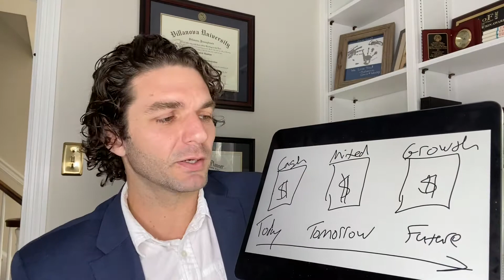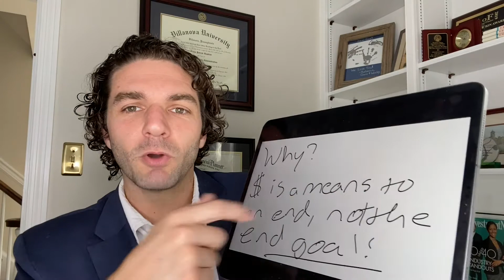Power of Bucketing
Communication and understanding is important to achieving any goal. I love the power of bucketing because of its tie to mental account in retirement. We treat our found money differently than our earned money, so why wouldn't this be the same in retirement? We need to move away from focusing solely on saving for retirement and focus on how we want to spend in retirement.